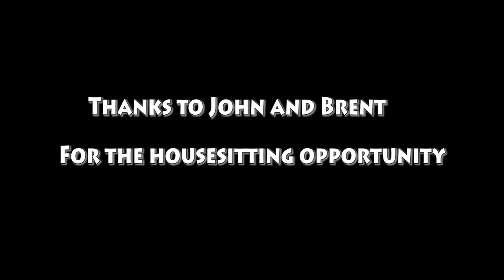Vieques rocks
James climbing in Vieques, Puerto Rico